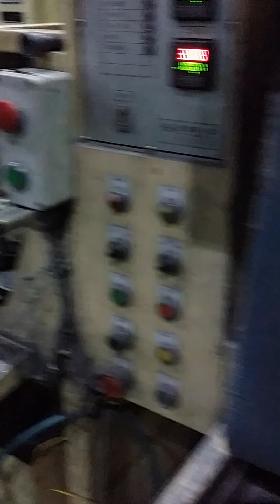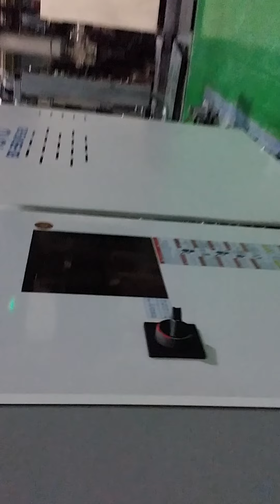Diecasting Auto parts item